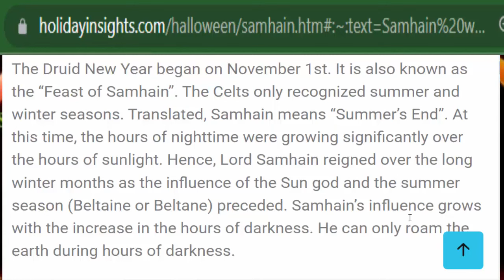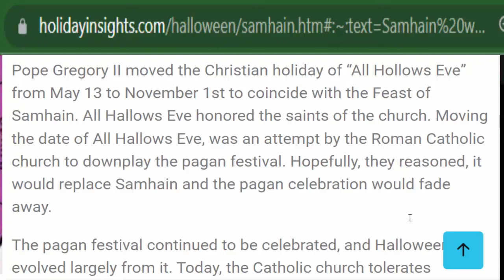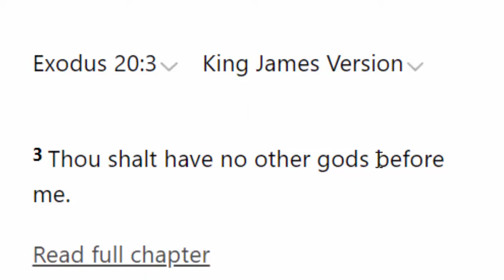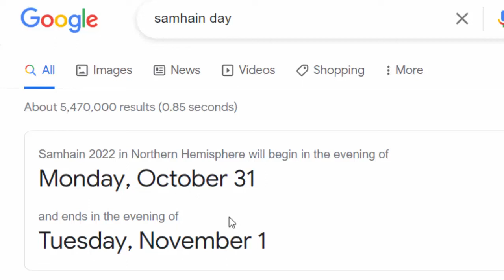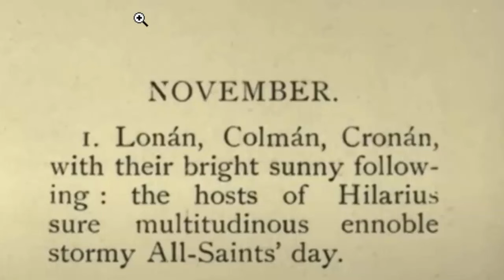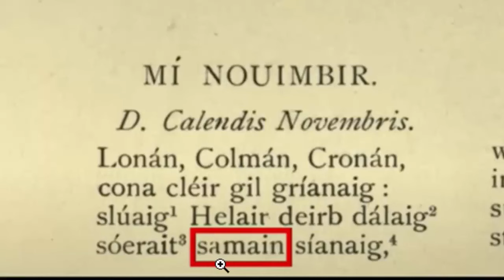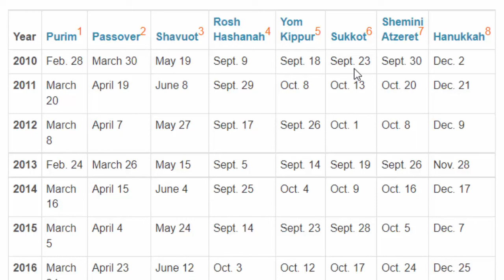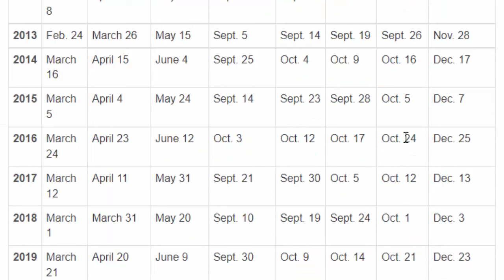What Is Wrong With Halloween? Unmasking Halloween: The Spiritual Dangers of Pagan Holidays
In this compelling discussion, Stacy and Coach inthefight delve into the controversial topic of Halloween, uncovering its pagan roots and the biblical implications of celebrating such holidays. They explore how these traditions can lead to spiritual disconnection and dependency on societal systems, especially for our children. Through personal testimonies and scripture, the hosts emphasize the importance of teaching the next generation about the true significance of God's commandments. Learn how breaking away from these pagan celebrations can restore blessings and freedom in your life, and discover the paths to spiritual renewal through baptism and communion. Join them in this eye-opening journey to reclaim your faith and understanding!